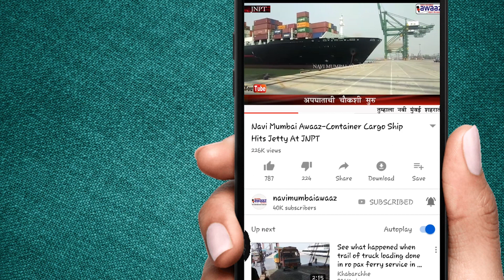Navi Mumbai Awaaz - कोपरखैरणेत कचराकुंडीमध्ये फाटलेल्या नोटांची रास!!